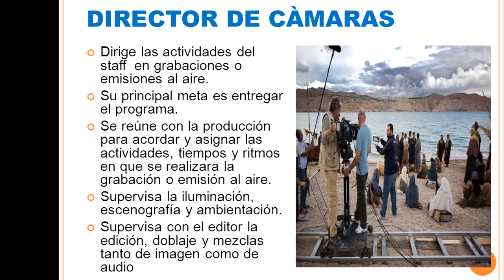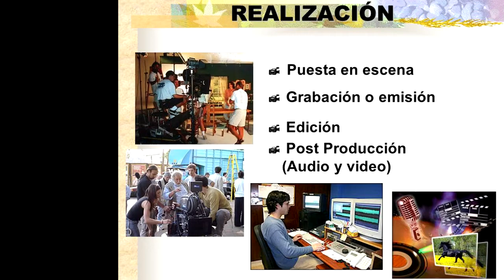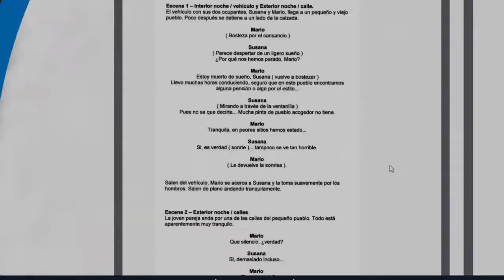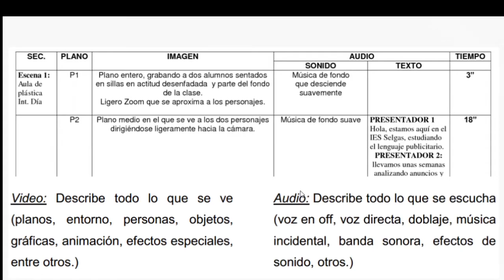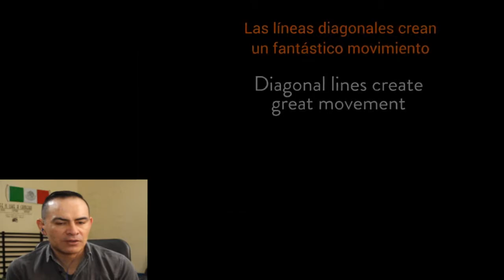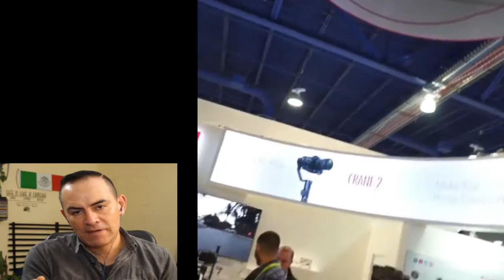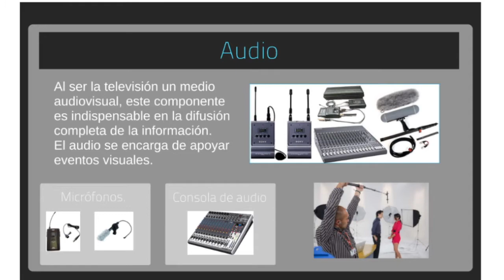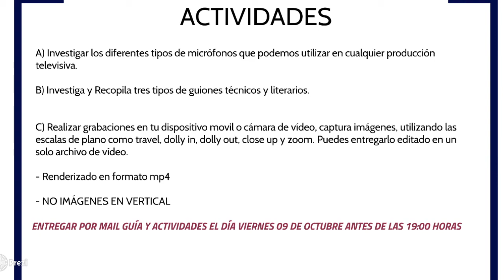Tercera clase en línea PRODUCCIÓN DE TV para 7mo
Clase en LÍNEA para CUPP